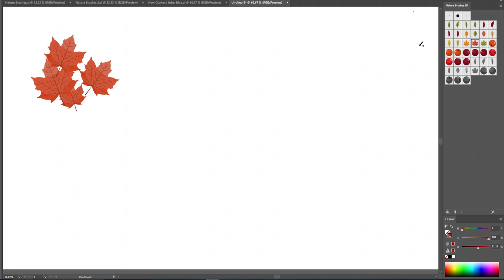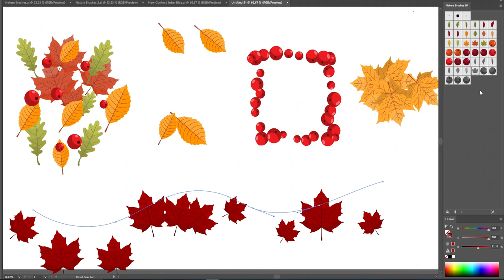FREE Adobe Illustrator Scatter brush: Autumn Nature Elements Vol. 1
Hey fellow creatives! You can download this free scatter brush for Adobe Illustrator from the following link:

Smashicons is committed to bringing FREE state of the art design resources to world class creators and developers. Sign up for a free account now for access to free icons, free illustrations, free UI Kits, free brushes and more.